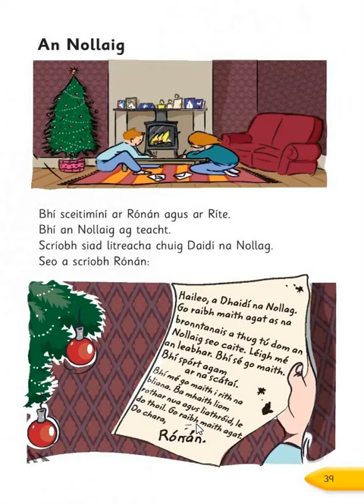15 An Nollaig